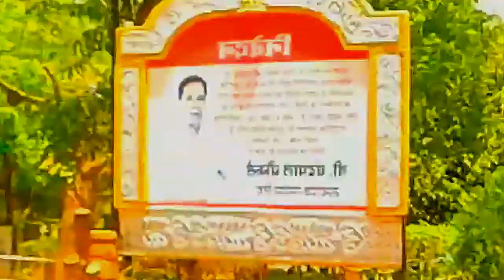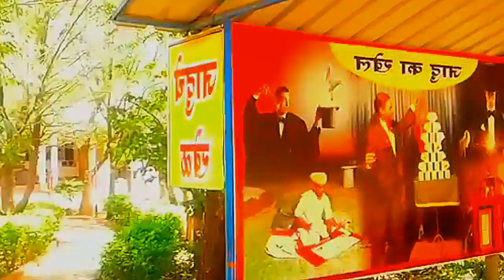FUN CITY RAMDHAM PART 3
gondiaknowledgeandeducatiorn.gondiams , Jai mataji ki, FUN CITY RAMDHAM PART 3 , I am very very thankfull to all those support and help to make me this wonderful video.Let's watch this video and make spree in your home and also in this world. Thanks#US,